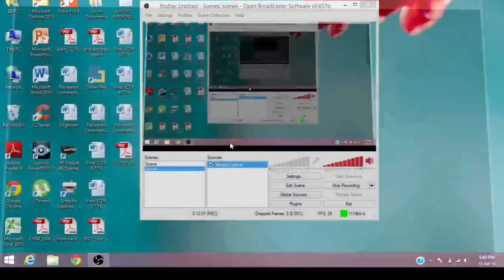Amnesia The Dark Descent Prison Southern Block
Just showing some epic pro-gaming skills at the legendary horror game Amnesia : The Dark Descent. In this video, I'm out for a walk in the park that's apparently the Southern Block of the Prison in Amnesia, one of the most feared levels in the entire history of Computer Gaming!